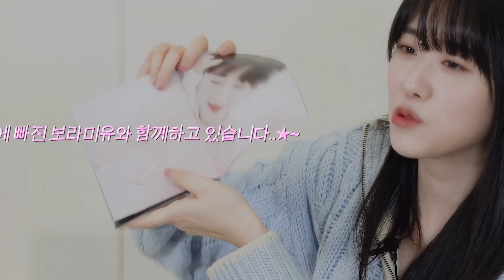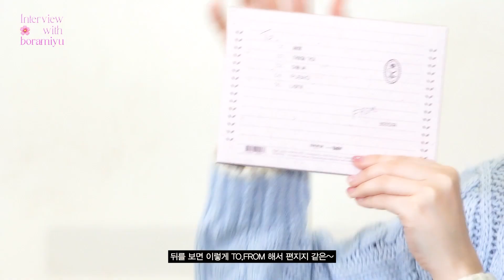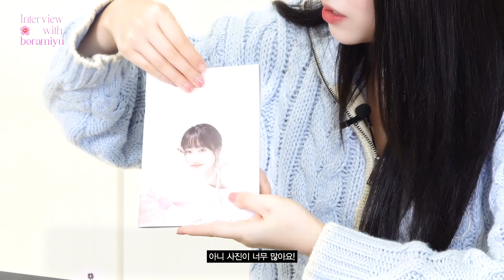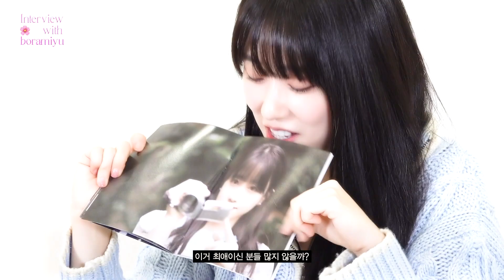[Interview] 눈 떠보니 내가 최애😛🌷 | '마음 꽃' 앨범 인터뷰 & 언박싱 | 보라미유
2023 보라미유 단독 콘서트 '마음 꽃'
🌷 Concert
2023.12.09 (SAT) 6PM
🌷 Ticket Open
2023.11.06 (MON) 6PM | 멜론티켓